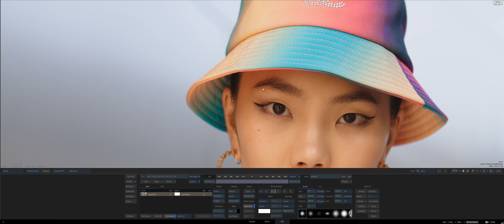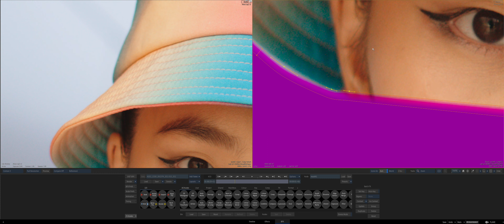2023 Reverse Flame UG: "Linked Viewports" - Bryan Bayley